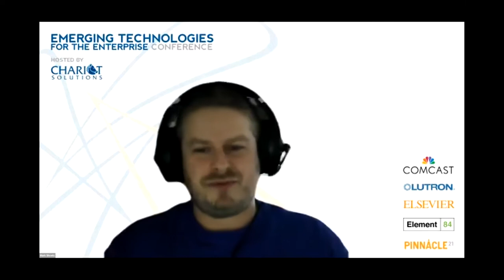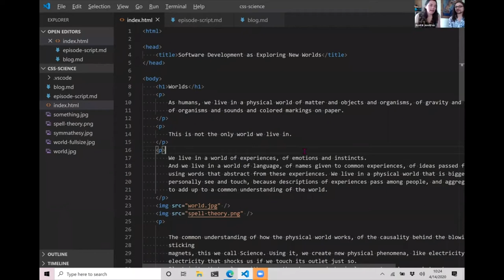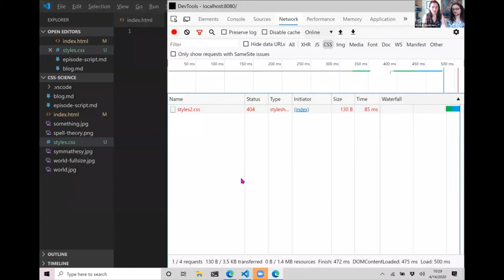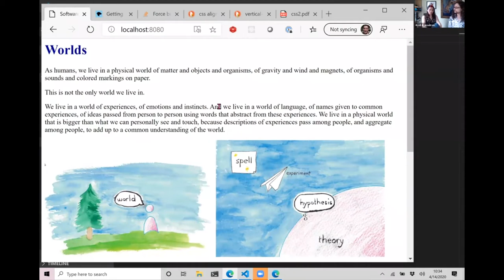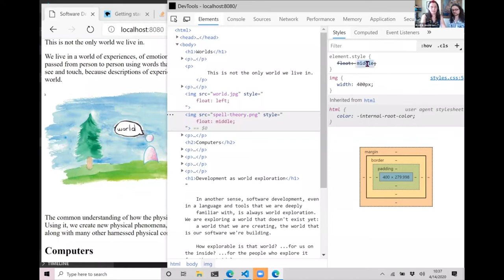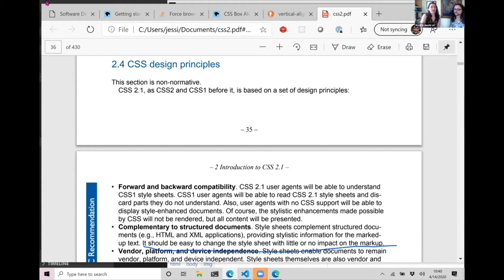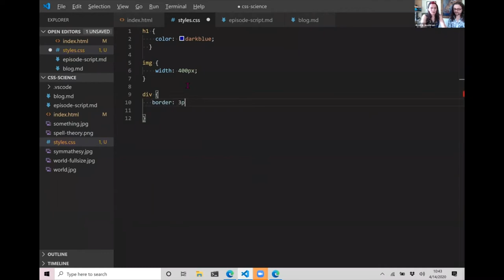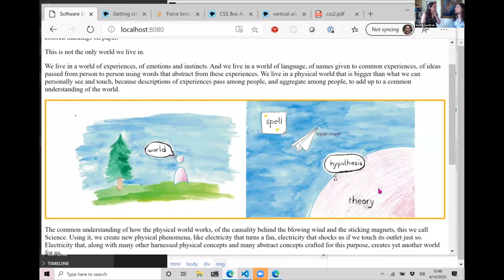Jessica Kerr — Investigation and Creation of Software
Update: ETE is back for 2021!

As software developers we operate in pockets of reality with their own rules.

From our language system to frameworks to the software we interface with, our work is first that of the scientist: how does this happen? We find causes and effects. Then of the engineer: use those to make the word more to our liking.

In the process we create new pockets of reality for ourselves and others.

As scientists, can we skillfully learn about the software we live in? And as creators, how can we craft worlds that are easy to figure out?

Jess mixed Philosophy of Science with software development and comes up with something exciting.